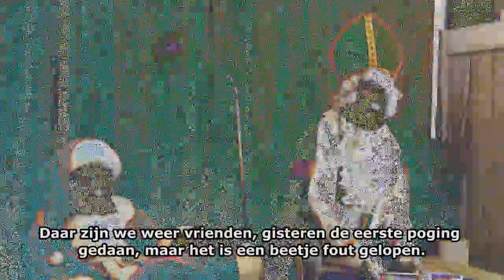De Eerste Kraak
Wij hebben onze eerste kraak gezet, maar er is iets fout gelopen. We hebben maar één iPad kunnen bemachtigen.

Om al die iPad's te verzamelen moeten we meer handlangers zien te vinden. Sluit je bij ons aan en wie weet pak jij zo'n iPad, je krijgt dan sowieso 50 euro voor de Apple store, iTunes of AH.